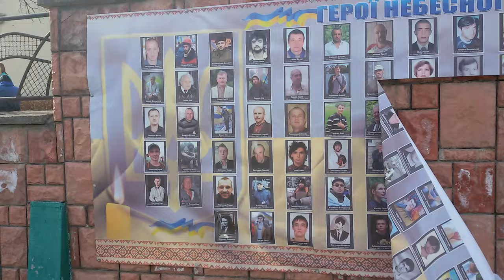Вандалізм у Стебнику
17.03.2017 близько 15.30 жителька міста Стебник п.К, підійшла з словами "Нащо вам той Схід. Хочете Східну Україну. Дякую вам" до плакату Небесної сотні, що на Майдані Шевченка і почала його рвати. Стебничани ї зупинили. На місце події прибув слідчий